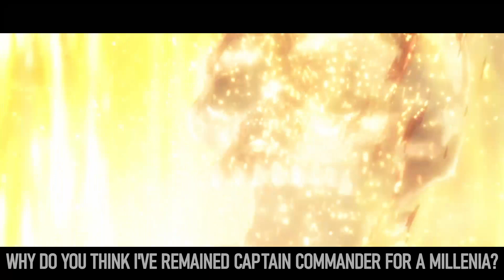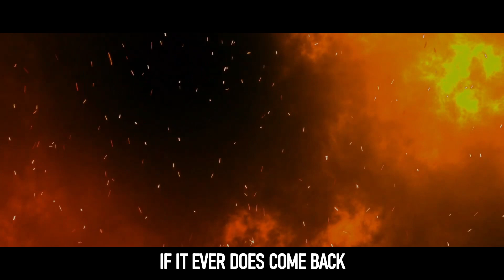Bleach AMV/ASMV - Captain Commander - Yamamoto Genryūsai Shigekuni ᴴᴰ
Character: Yamamoto Genryūsai Shigekuni
Editor: Enigma
Anime: Bleach
Program Used: Davinci Resolve
Time Taken: 1.5 Weeks

Genryūsai Shigekuni Yamamoto (山本元柳斎 重國) was the captain of the 1st Division in the Gotei 13 and also the Captain-Commander of the whole Gotei 13. After being cast into Hell, he has gained the epithet of "Founder of the Gotei" (護廷開祖).